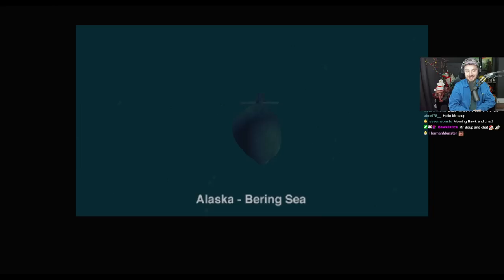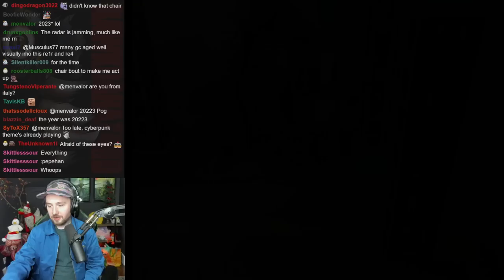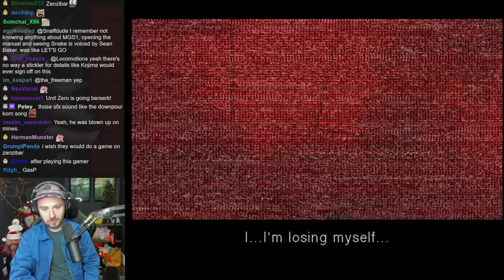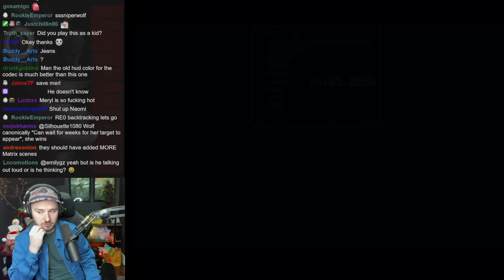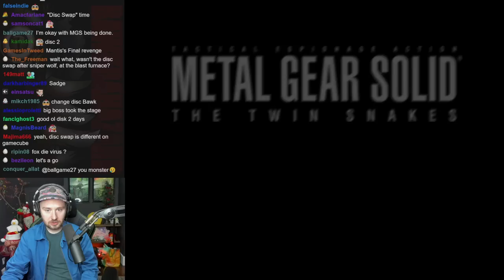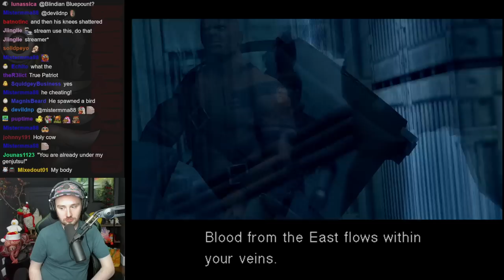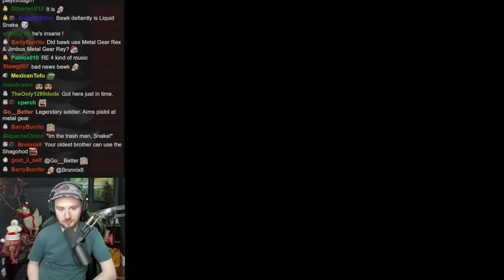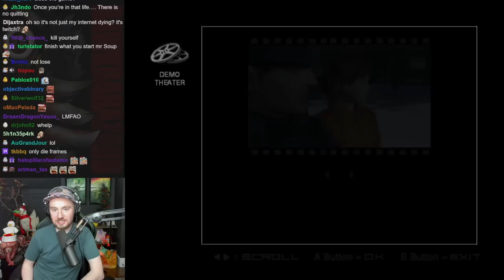Bawkbasoup Plays: Metal Gear Solid: The Twin Snakes || Full Playthrough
Bawkbasoup Plays Metal Gear Solid: The Twin Snakes LIVE on Twitch!

Streamed Live December 31st, 2022